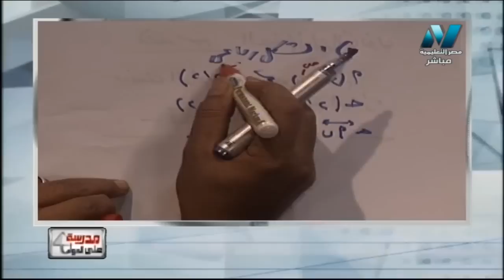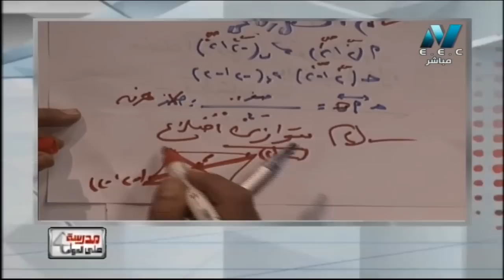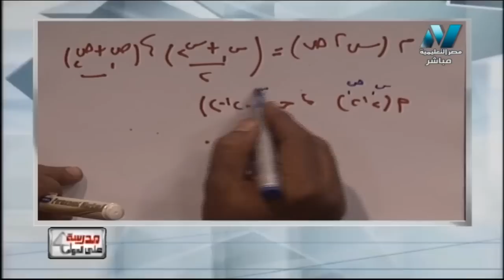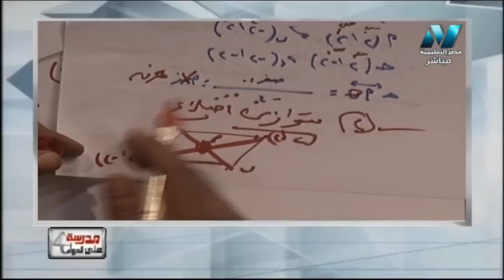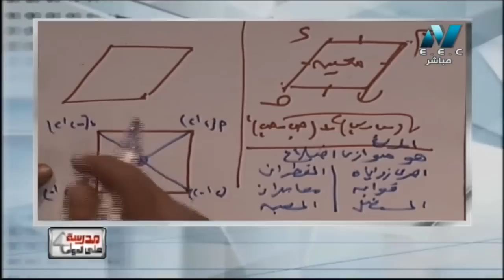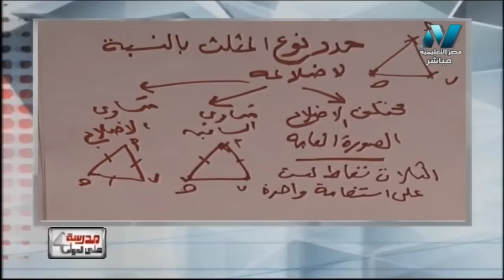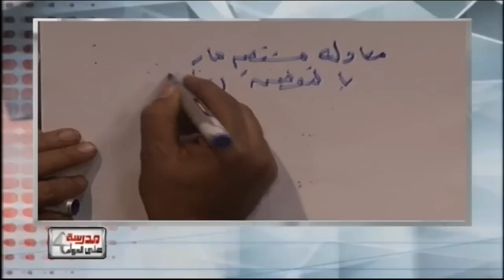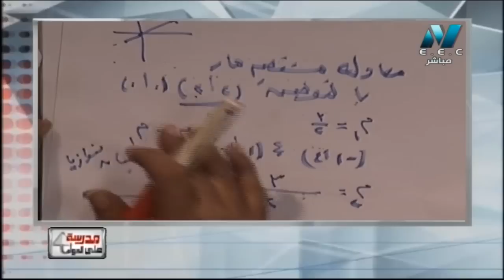رياضة 3 إعدادي حلقة 17 ( مراجعة عامة ) أ عادل عبد الموجود 05-01-2019